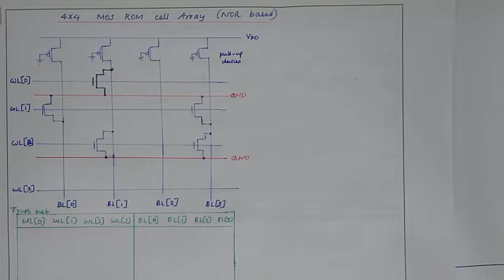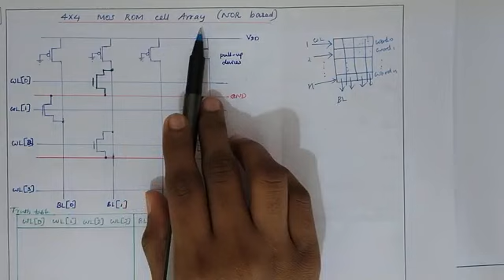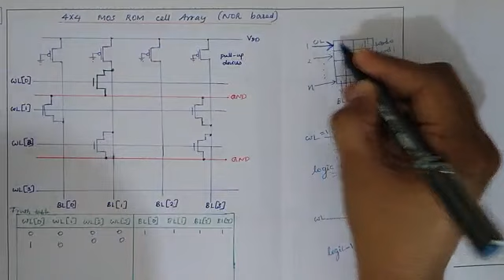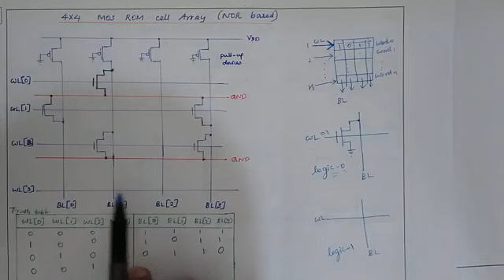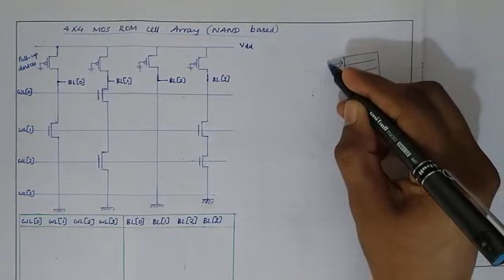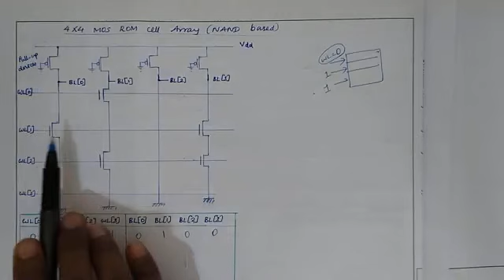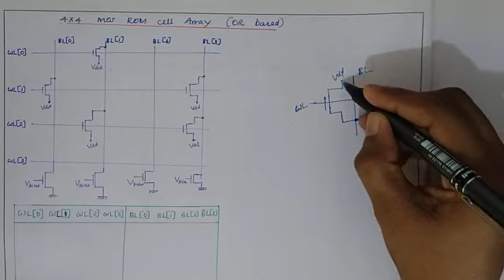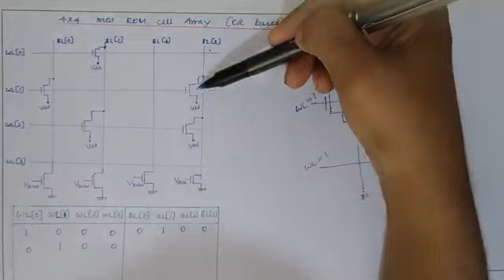EC304:VLSI_Module5_Part1_ROM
4x4 MOS ROM cell Arrays (NAND,NOR,OR)